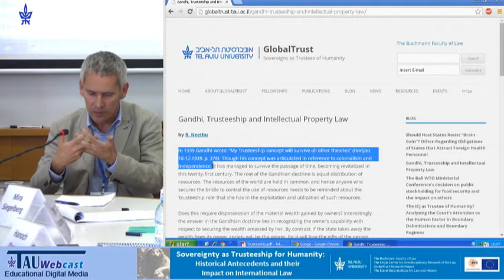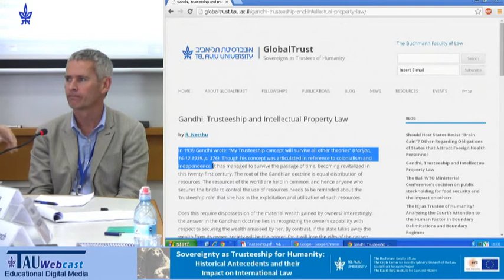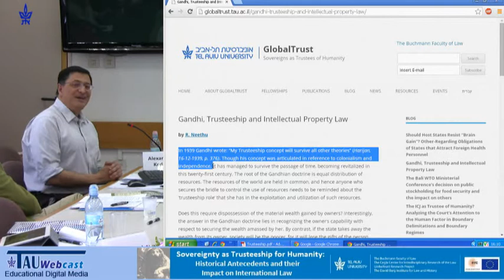Q&A to Andrew Fitzmaurice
Speaker: Andrew Fitzmaurice, University of Sydney, Department of History
"Sovereignty as Trusteeship for Humanity -- Historical Antecedents and their Impact on International Law",
International Conference, held by:
The Buchmann faculty of Law, the Cegla Center for Interdisciplinary Research of the Law, Globaltrust Research Project, the David Berg Institute for Law and History,
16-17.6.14